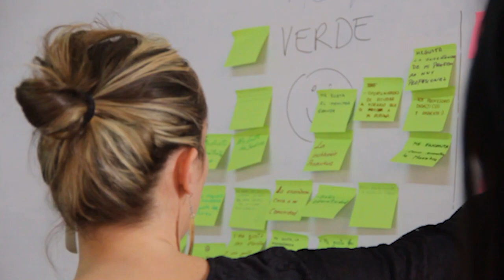Escuela Fe y Alegría “San Juan”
DIAGNÓSTICO Y PLAN MAESTRO - PROYECTO EDUCATIVO FE Y ALEGRÍA SAN JUAN
Un video que recoge los momentos de vivencia y arquitectura participativa, desarrollado desde agosto hasta diciembre 2022, en la Institución educativa San Juan, en San Juan de Miraflores, Lima, Perú. Un proceso que busca romper barreras físicas y mentales en la ciudad popular a través de su escuela.
Un proyecto de Semillas y Fe y Alegria.
Colaboración: CPS- comunitá promozione sviluppo